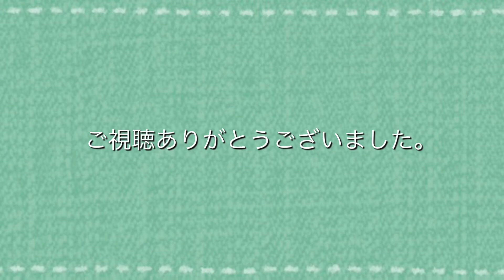【シジュウカラ】【四十雀】脇目も振らず夢中で食べるシジュウカラさん Japanese Tit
いつもはすぐに飛んで行くシジュウカラさんですが、この時は一心不乱に食べていますね。